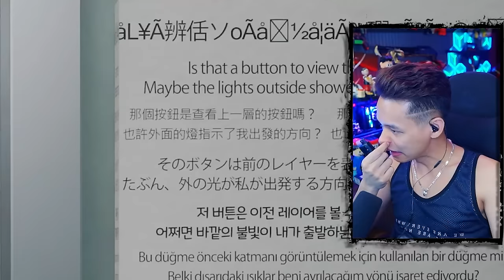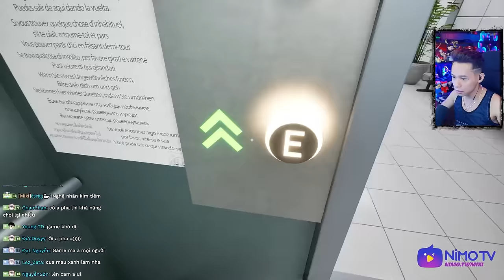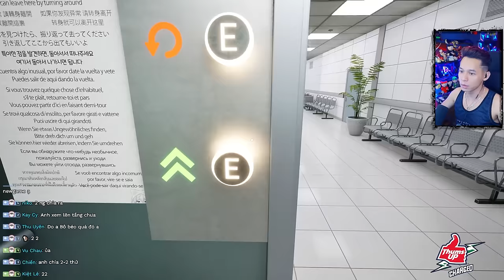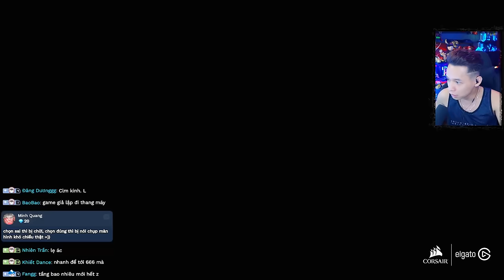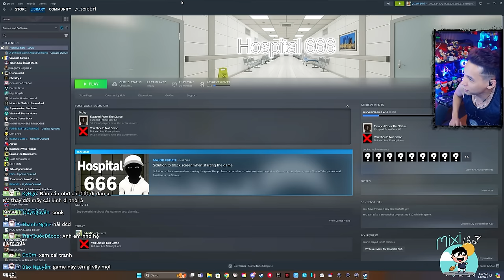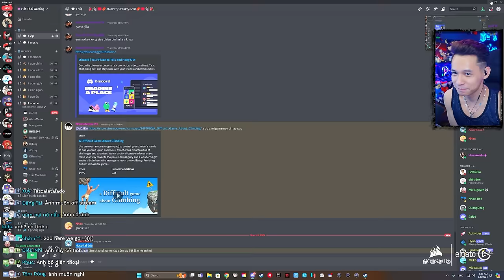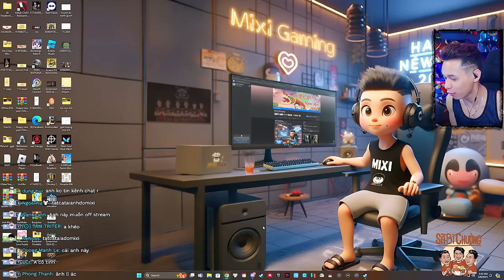(Hospital 666 #1) Biệt đội săn ma khám phá Bệnh viện quỷ 666 tầng và bài học về lòng tin.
►Lịch Live:
* 22:15-23:59 hàng ngày trên Youtube.
* 0:01-03:00 hàng ngày trên
(Chủ Nhật chỉ live bên vào 23:00 )